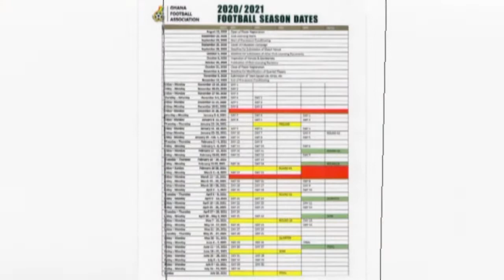Agokansie - Adom TV News (24-9-20)